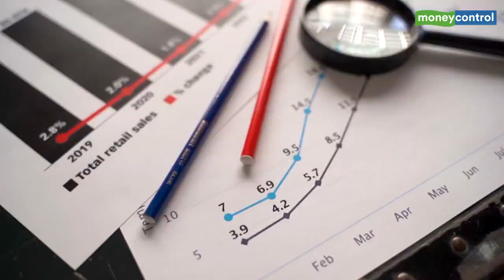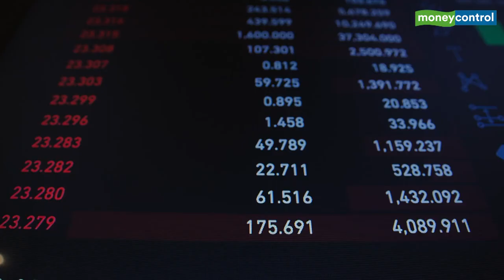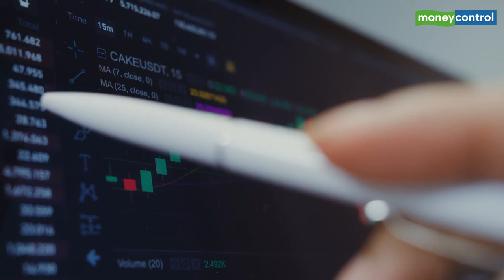Robust Project Pipeline, Earnings Visibility Support Power Grid’s Valuation & Stock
The stock of Power Grid is trading at 8 times earnings and 1.5 times estimated book value of FY23, which we believe is reasonable in the light of improving earnings outlook, opening up of new opportunities in the sector, easing of payment issues with State Electricity Boards and a 6% dividend yield.